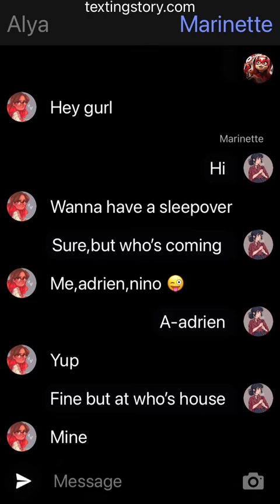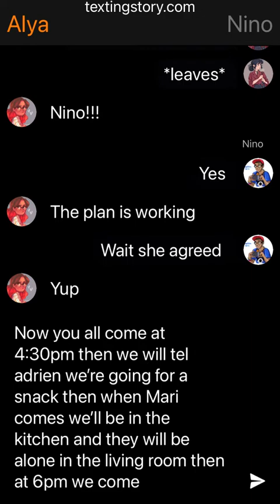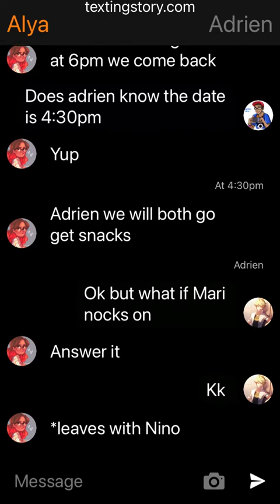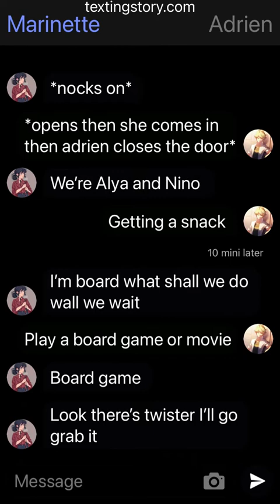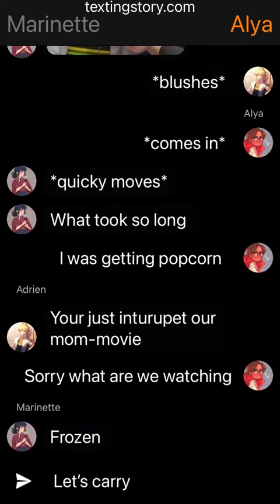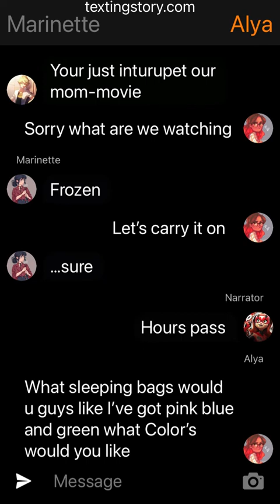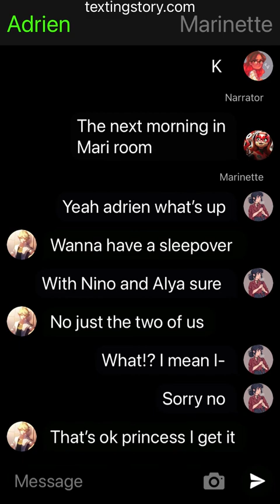The sleepover-one shot-adrinette